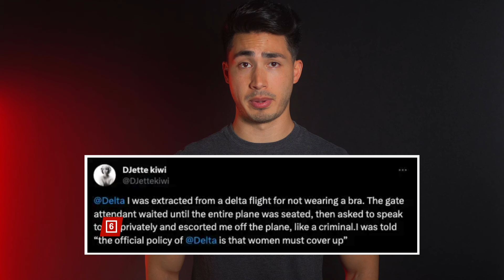Flight Staff vs Braless Lady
This woman had a bad experience on a Delta flight and is now complaining about discrimination.

Thanks to cultural commentators and comedians like Brett Cooper, Blaire White, Amala Ekpunobi, Bill Burr, Andrew Schulz, Shane Gillis, Matt Rife, and Ben Shapiro for bringing attention to situations like this.